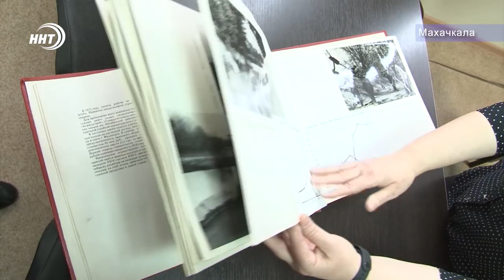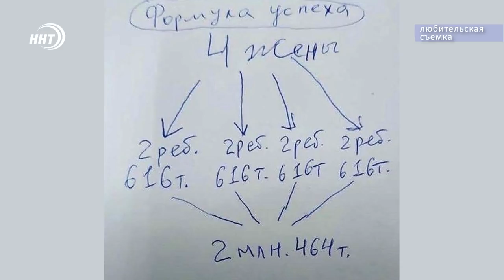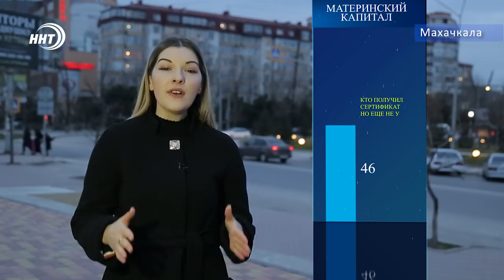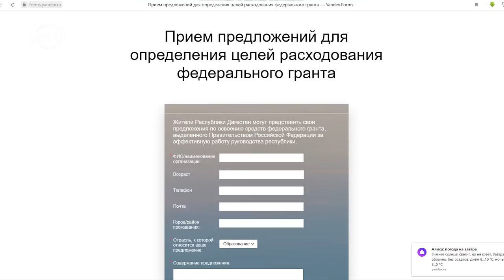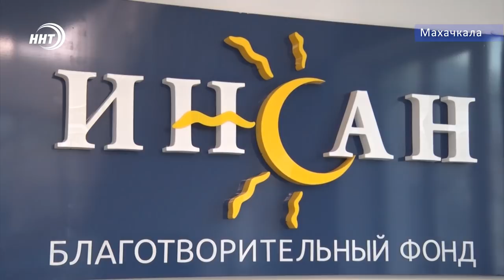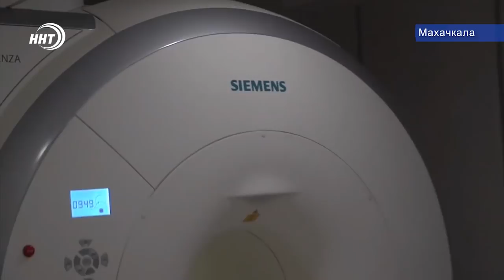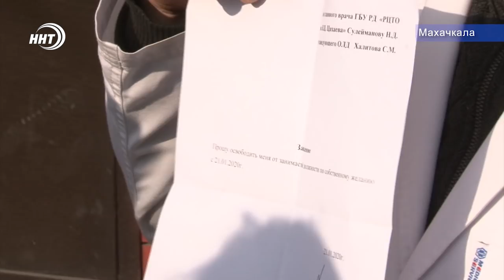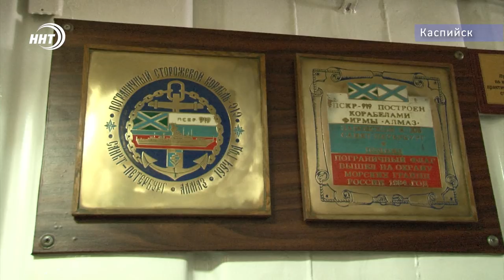Итоги недели за 25.01.2020 год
1. 99 лет государственности. Дагестан на неделе отметил очередную годовщину автономии республики.
2. Преступность в три раза ниже чем в среднем по России. Накануне министр внутренних дел поговорил об итогах работы ведомства с дагестанскими журналистами.
3. Лечил от травм физических, а получил душевную. Почему видеообращение дагестанского врача так всколыхнуло Интернет. Узнавали мои коллеги.